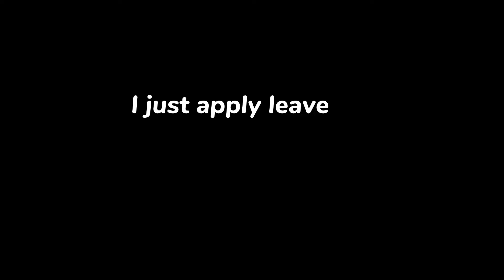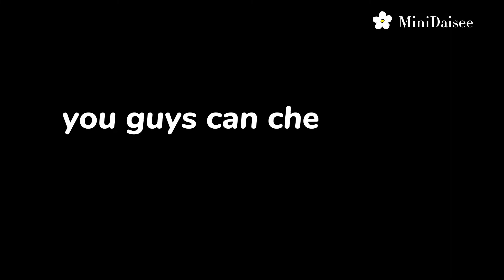Happy Hurr-eid ✨🌙 Raya at hometown, Malaysian Vlog 📸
It is RAYAAAAA!!! 😱

Did you guys also had a panic raya this year? Funny how we all thought that raya is on Tuesday, 3 May but suddenly announced that it will be on Monday, 2 May 🤣

I am glad I bought my baju raya early 🤣🤣

About me applying leave on Monday, the government announced that Wednesday is public holiday so my request for leave is not valid anymore and I still have my holiday 😁

How is your raya/holiday going?

I change my intro style a bit. just to make something fresh 😜

BGM
1. Smart Kangaroo - Aidilfitri Song | Background Music